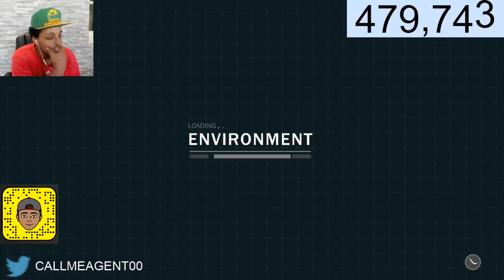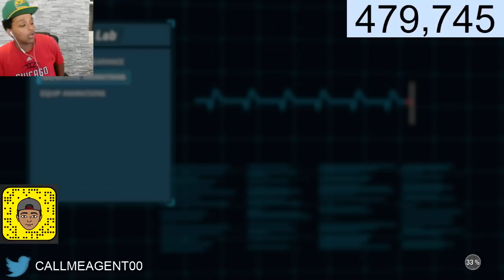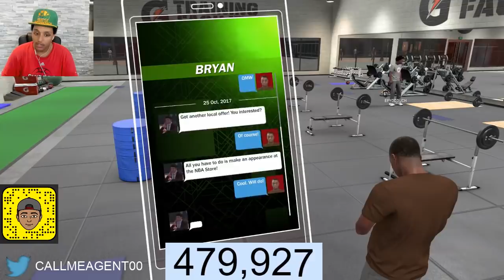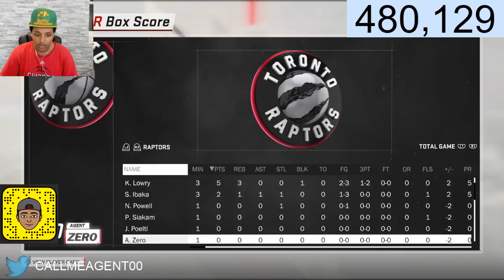NBA 2K18 FULL MYCAREER STORY - PLAYMAKING SHARPSHOOTER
Time markers
0:00 - Intro
2:12 - First MyCareer Game
14:30 - End game/Badge Progression/Cutscenes
16:09 - Badges/Attributes
19:38 - Watching myself on 2KTV
23:33 - Start next game
32:00 - More badges for my build, Road to 99/Leaderboards
43:15 - Start next game
54:20 - My Guy Boo Boo
1:00:00 - Start next game
1:11:11 - ALL jumpshot, dribbling, intro, celebrations, dunk animations
1:27:50 - Exploring the playground
1:40:00 - I FOUND CHRIS SMOOVE
1:42:56 - SEARCHING FOR CHRIS SMOOVE
1:45:50 - Barbershop haircuts
1:48:11 - 3 Point Shootout
1:54:10 - The Playground
1:57:20 - MyCourt
2:09:40 - Start next game
2:19:00 - Working out in the gym
2:34:30 - Start next game
2:45:30 - End game cutscenes
2:53:30 - New Jumpshot Gems
3:01:15 - Start next game
3:23:45 - Closing